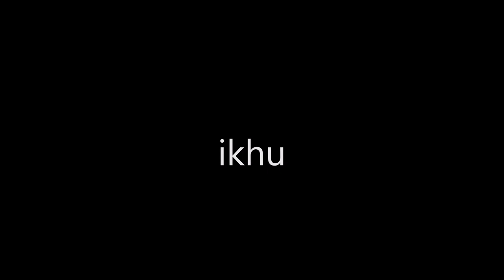Hugo losada cadete 2018-19 (1ª parte)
Primera autonómica cadete. Grupo 8- Pontevedra
Jugadas Hugo losada con el Arosa S.C.
Primera vuelta